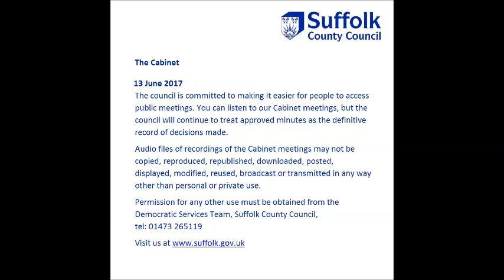Suffolk County Council audio recording The Cabinet 13 June 2017 - Part A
An audio recording of The Cabinet

The Councillors present were:
Colin Noble
Jane Storey
Tony Goldson
James Finch
Matthew Hicks
Rebecca Hopfensperger
Gordon Jones
Richard Smith MVO
Paul West